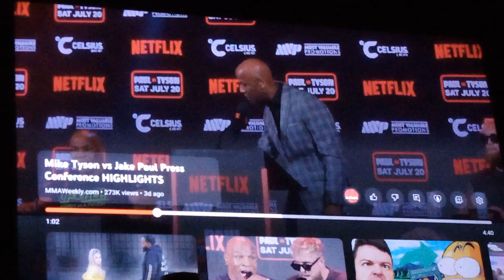Mike Tyson Vs Jake Paul, Who Wins! Press Conference: Try Not To Laugh 28